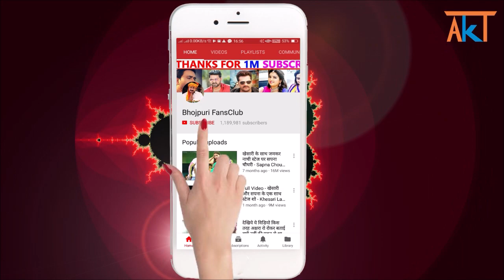Full Video - Mangar Ke Hun Prichha Jaib - Khesari Lal, Sona Singh - New Bhojpuri Song 2021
khesari lal new song "Mangar Ke Hun Prichha Jaib" releasing tomorrow.